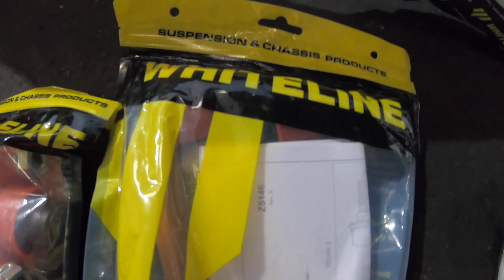TRACKBUILD VLOG#7- New Suspension Mods for the track Evo 8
In this video we install our new suspension components for the track Evo build.
We chose Hardrace camber,toe arms and whiteline front and rear sway bar kit. Along with the whiteline bump steer correction kit